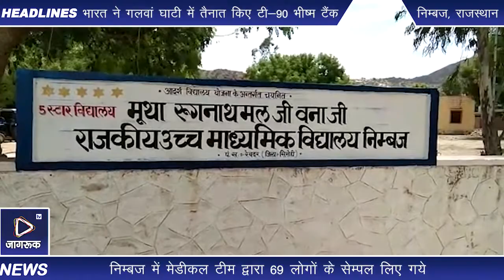Jagruk TV : निम्बज में 69 लोगों के लिए कोरोना सैम्पल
निम्बज,, कोरोना वायरस की महामारी के चलते संक्रमण को रोकने के लिए राज्य व केन्द्र सरकार द्वारा हर संभव प्रयास किया जा रहा है।  ऐसे में सिरोही जिला चिकित्सा विभाग भी हर गतिविधि पर अलर्ट नजर आ रहा हैं 24 जून को कोरोना पॉजिटिव आने के बाद उसके संपर्क में आये लोगों का सोमवार दोपहर ग्राम पंचायत निम्बज के लोगों का राजकीय उच्च माध्यमिक विद्यालय निम्बज में मेडीकल टीम द्वारा 69 लोगों के सेम्पल लिए गये
साथ ही सोशल डिस्टेसिंग व मास्क का भी उपयोग किया गया। मेडीकल टीम द्वारा लोगों के सेम्पल लेने के बाद संपूर्ण विधालय परिसर में सैनिटाइजर का छिड़काव किया गया।,जिसमे रघुवीर सिंह, मदनलाल, मनोज सिंह,सुरेश बसवाल, एएनएम लिसी ,आशा सहयोगी पिंकी छिपा, ग्राम विकास अधिकारी सत्यनारायण कुमावत, आदि मौजूद रहे,

Jagruk TV